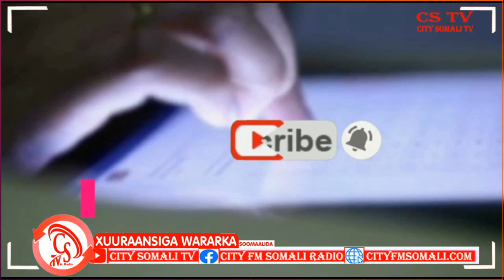"Waxayaabaha kale ee Shirka looga hadlay Waxaa kamid ah sidii Wax looga qaban lahaa Xaaladaha jira"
"Waxayaabaha kale ee Shirka looga hadlay Waxaa kamid ah sidii Wax looga qaban lahaa Xaaladaha jira" Wasiirka maaliyada Soomaaliya